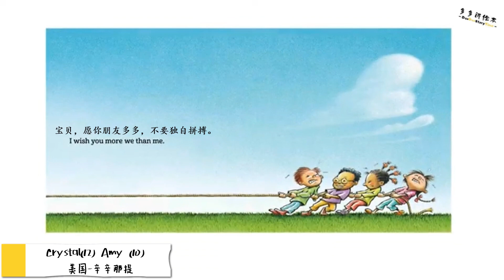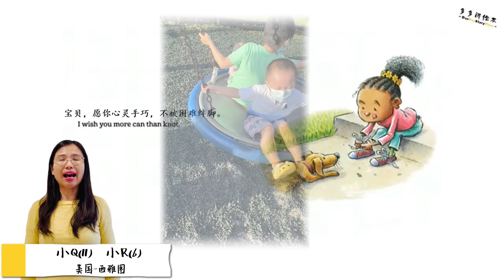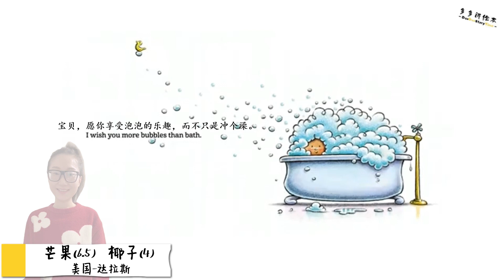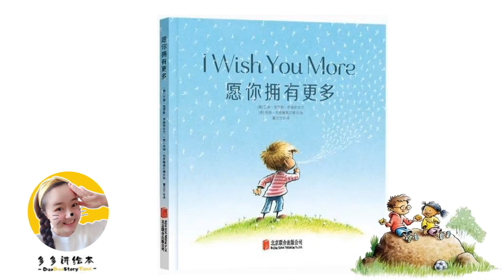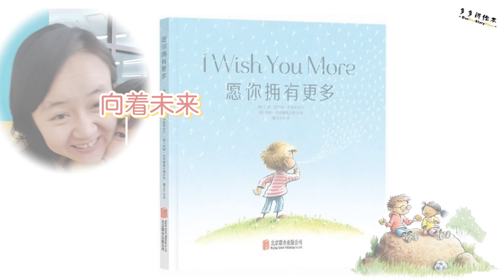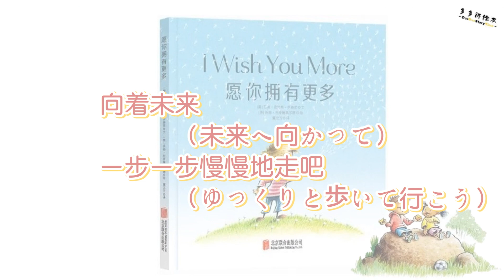《愿你拥有更多》讲读| I wish you more。2024新年晚绘共读绘本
多多讲绘本，绘本群妈妈们给小宝们带来最温暖的祝福，不止是新年，每一天，都希望你被爱环抱！《愿你拥有更多》《I wishi you more》 妈妈们爱意满满的朗读，祝孩子们2024龙年快乐！ 2024/2/2 晚，新年晚绘zoom见！